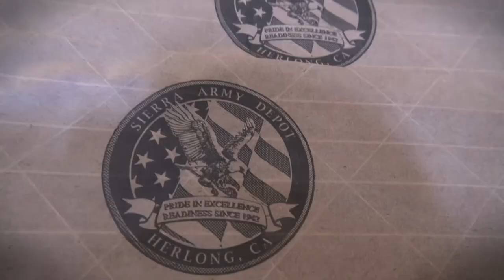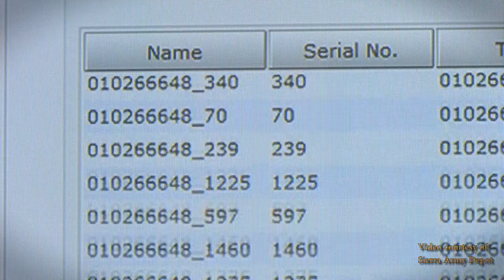USSOUTHCOM Sierra Army Depot FMS Support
The Sierra Army Depot provides support to allied nations with Foreign Military Sales (FMS) and Excess Defense Articles (EDA).  In this video, Leadership from USSOUTHCOM visit Sierra Army Depot in order to learn more about the types of equipment available and the process which is used to facilitate transfer of equipment.  Video depicts US military weapons and equipment from the ground and the air, as well as actual training events in Central and South America with allied nations.

Unit Motto: "Strength in Cooperation"

Courtesy of the Command Information Office (CIO), US Army Security Assistance Command (USASAC)
Redstone Arsenal, Huntsville AL

Narration: Adriane Elliott
Camera and Editing by Dan Barrios